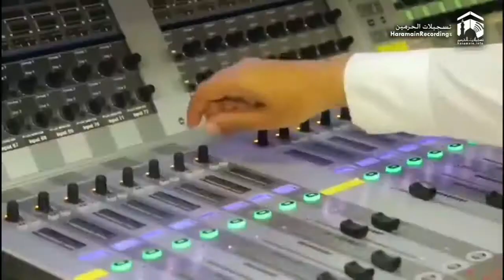Eid Takbeer Voice: Muhammad Hamza Ashfaq